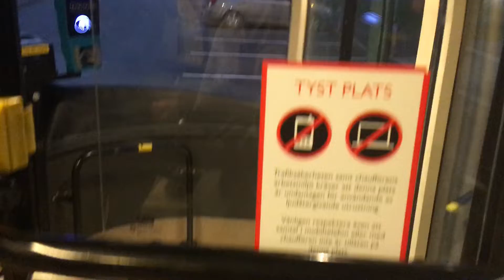Bus ride line 11 from Djuphamnsvägen to Axel Oxenstiernas Gata.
Volvo bus 292